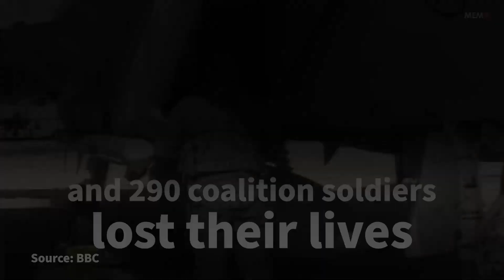Remembering Operation Desert Storm